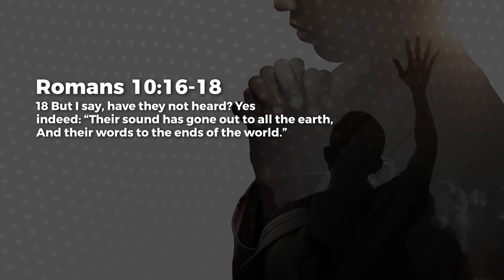Response Needed! - Paul Emmanuel | Daily Devotion, September 20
Today's Daily Devotional: Response Needed!